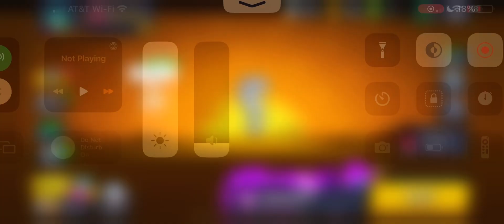Brawl Stars Gameplay Part 250